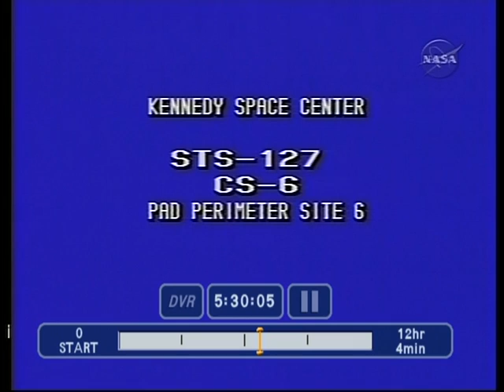STS-127 Camera CS 6